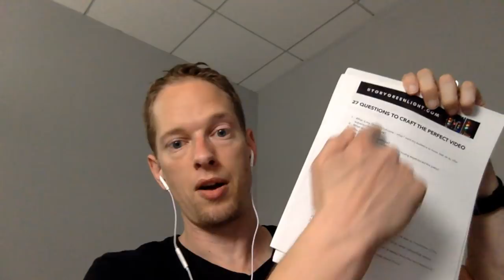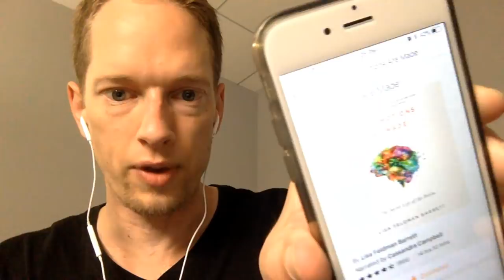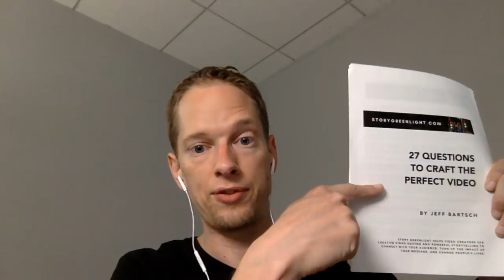Your Most Dangerous Number – & Your Q&A | SG LIVE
There’s a number that’s incredibly dangerous to any creative or entrepreneur. It affects us ALL, usually without us even knowing it, and if we’re not careful, it can derail or even cripple us in our pursuits. That doesn’t have to happen, though… here’s how to fix it. Plus, your open Q&A.

Instantly raise your video and story game by DOWNLOADING THIS FREE CHECKLIST: 27 Questions to Craft the Perfect Video

And if you want to learn even more about taking your videos to the next level, then check out the Video Training for the 27 Questions checklist here:

For exclusive, BEHIND-THE-SCENES INFO and PRIORITY ACCESS to special events and opportunities before the general public – plus opportunities the general public never even sees – click here to join the Story Greenlight Insider email list

How Emotions Are Made: The Secret Life of the Brain, Lisa Feldman Barrett

*You must be an active creator to join the group. Answer all questions right away to keep from being accidentally declined.

Jeff's book "Edit Better: Hollywood-Tested Strategies for Powerful Video Editing"

Story Greenlight founder Jeff Bartsch edits TV full-time in Hollywood for ABC, NBC, Apple, Universal, Disney, ESPN, MTV, and many others. His commentary has been featured in the USA Today, Time Magazine, the Associated Press, and multiple textbooks.